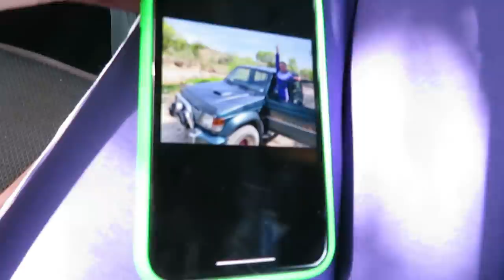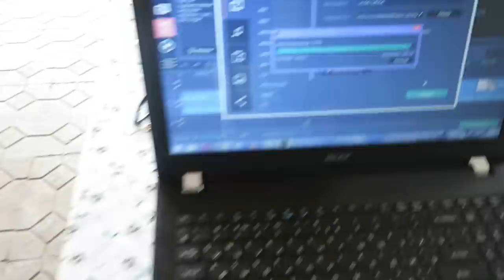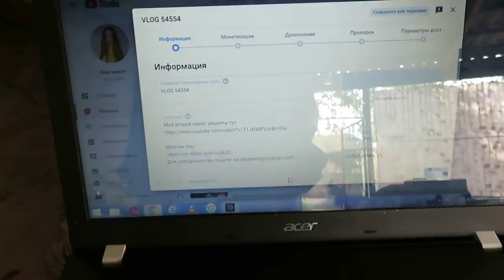Простая деревенская жизнь 🌳 Дом Бабушки/ Влог Айка Эмилли 🌺